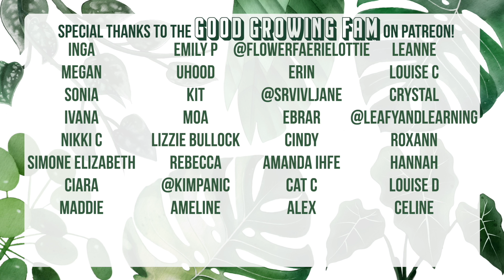I'm loving these plants right now & NEW MERCH! 🪴 July Faves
Here's some plants that are bringing me lots of joy right now, and ofc the shirts I've been wearing non-stop since I got them, MY MERCH!!

DISCOUNTS & AFFILIATIONS:
Tropics Narcotics (use code ‘GoodGrowing’ for 10% off)
Soil Ninja (use code 'GOODGROWING' for 10% off all soil blends & components in the UK or EU)
Liquid Gold Leaf Fertiliser (use my link to get samples of new LGL products)
Mother Grow Lights (use code EMMA for £10 off orders of £139+ & also works in other currencies)
Grow Gang Lights (use code 'GOODGROWING' for 10% off)
My Favourite Amazon Products

TIMESTAMPS:
00:00 Intro
01:58 New Merch
04:54 Kalanchoe Beharensis
07:10 Alocasia Polly
09:26 Scindapsus Dappled Dude
11:11 Anthurium Regale
15:33 Alocasia Jacklyn
17:48 Anthurium Pallidoflorum
21:01 Euphorbia Ingens
24:30 Outro